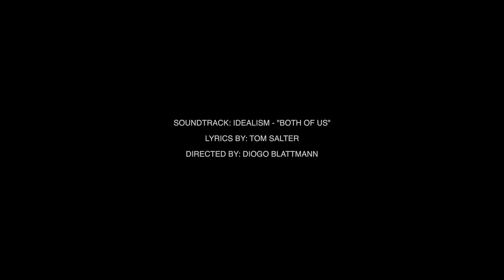Salty - TRUST (Music Video)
All content shown on this channel is the sole property of Spiritual Entertainment unless stated otherwise. All other content used will be credited appropriately and will not be used or monetised to gain profit. For any questions please find our email in the 'About" section of our channel.